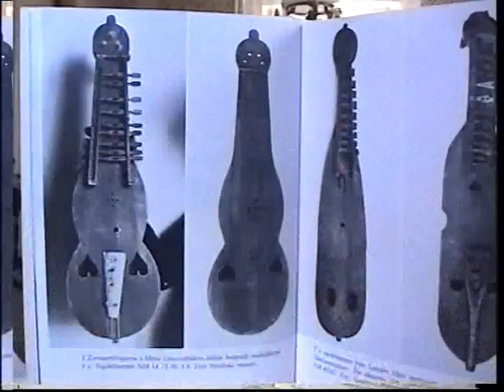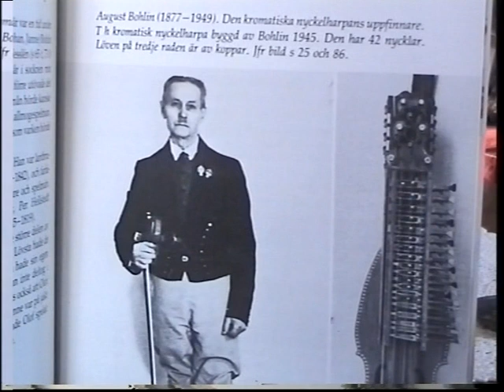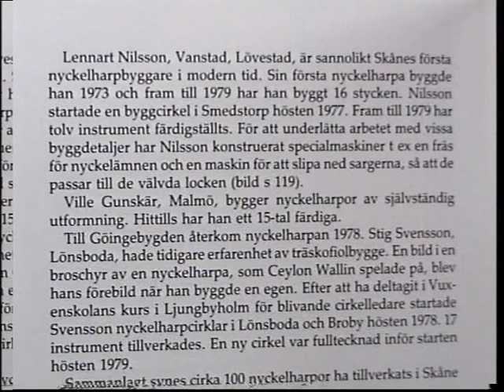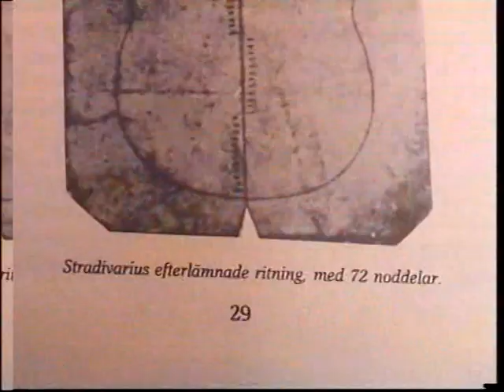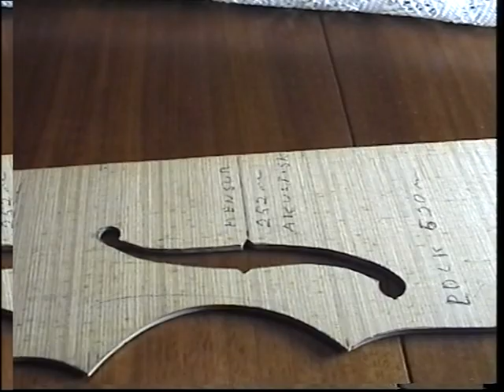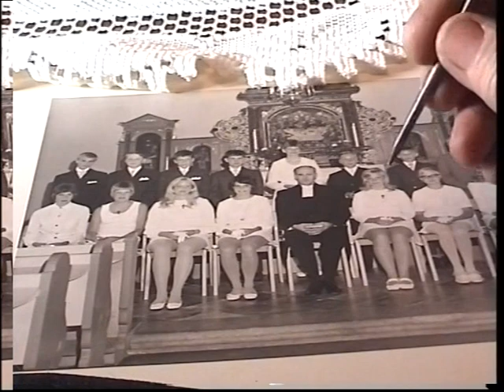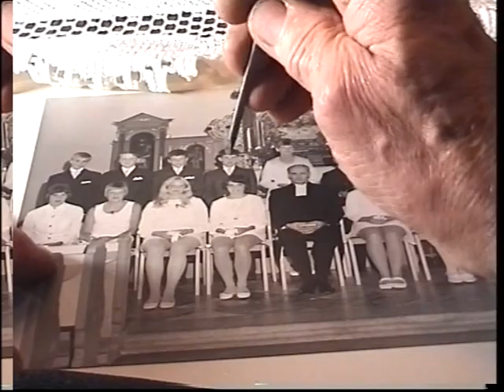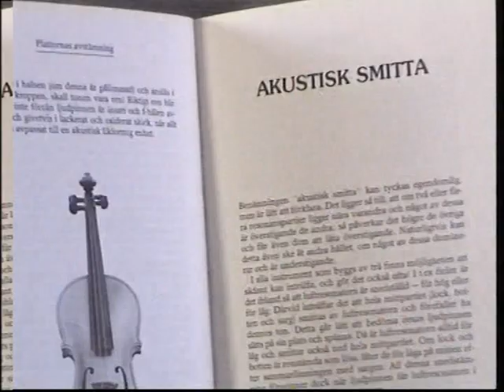Lennart Nilsson om Nyckelharpor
Lennart Nilsson i Vanstad beskriver hur han byggt nyckelharpor med hjälp av nodpunkter hämtade från en beskrivning av Stradivarius.